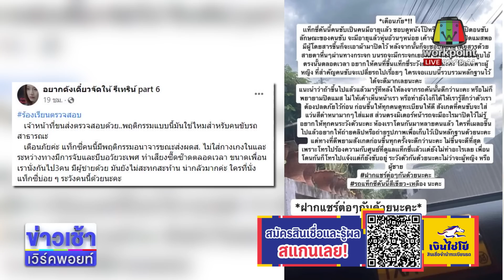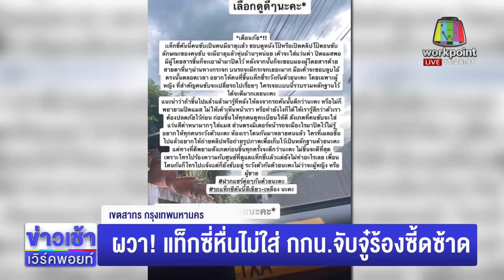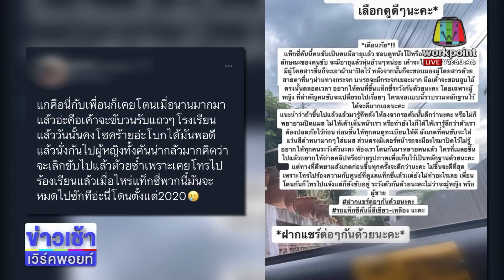ปรับอ่วม แท็กซี่หื่นไม่ใส่ กกน. จับกระบองร้องซี้ดซ้าด l ตลาดข่าว - ข่าวเช้าเวิร์คพอยท์ l 23 มิ.ย.66